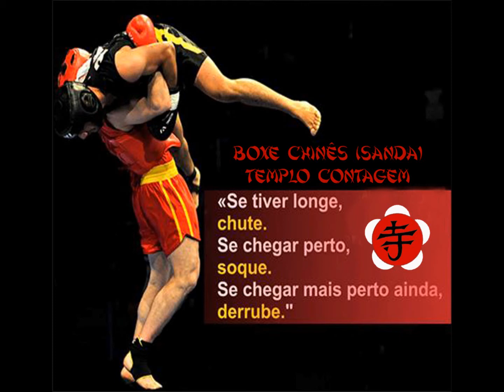SANDA BOXE CHINÊS TEMPLO CONTAGEM MESTRE MARCELO RICHARD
ESCOLA DE BOXE CHINÊS (SANDA) E KUNG FU, TEMPLO CONTAGEM NA CIDADE DE CONTAGEM MG.